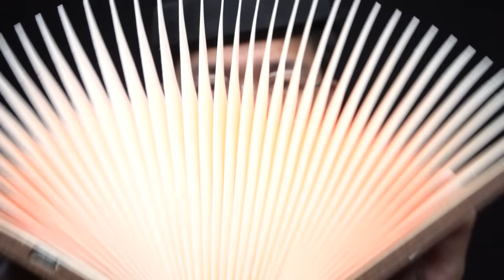ASMR for people who HAVEN'T gotten TINGLES [1 HOUR]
1H OF TINGLES? yOURE wElcome

AMAZON MUSIC
 MUKBANG🍴( Craving for food? CLICK HERE )

SPOTIFY TRACKS UPLOADED WEEKLY!

 EQUIPMENT!
Microphone
(Blue yeti X)
(Blue yeti Pro)
(Blue Yeti)

CAMERA
(SONY A6400)